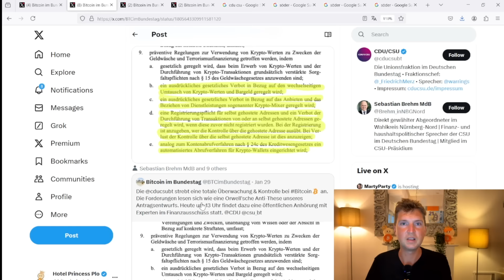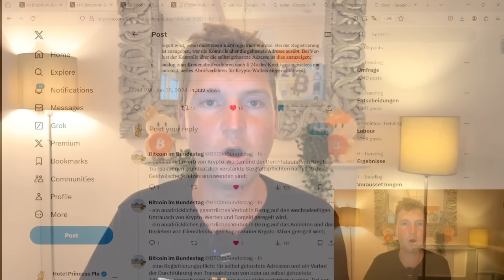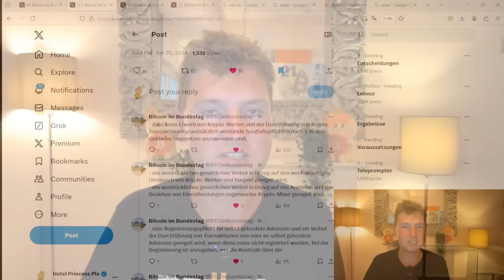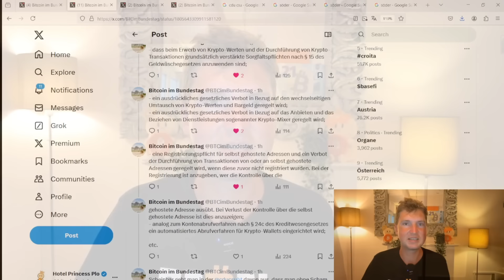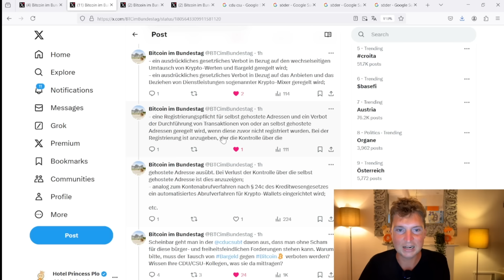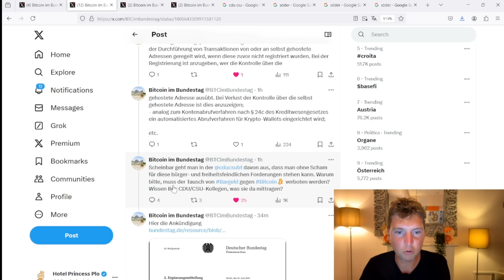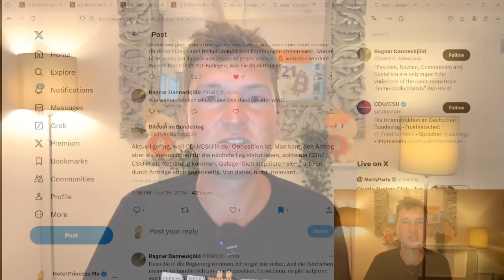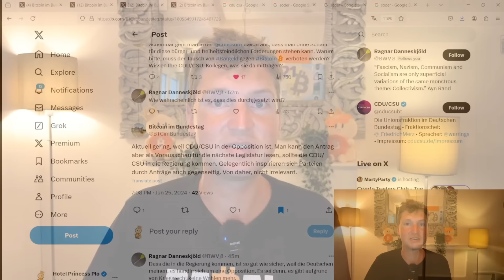SCHOCK: CDU/CSU WILL BITCOIN VERBIETEN ! [Wichtig]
Die CDU/CSU zieht es wirklich durch & bringt morgen ihren zuvor bereits angekündigten Antrag "Geldwäsche sowie Terrorismus- und Extremismusfinanzierung konsequent bekämpfen [...]", im Ausschuss zur Abstimmung. Geregelt werden soll:

Wir sind das #1 Bitcoin-Hotel in Plochingen. Komm vorbei und lass dich überraschen, wir haben einen Ort erschaffen, um Bitcoin live zu erleben: